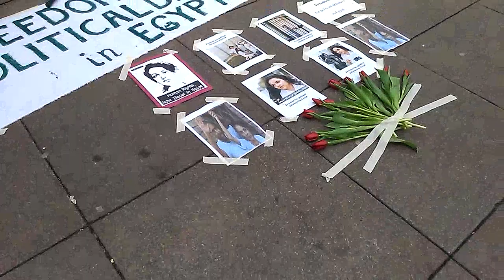TATI TATI by Ramy Essam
dedicated to Shaimaa El-Sabbagh